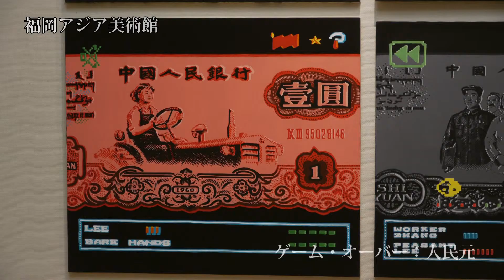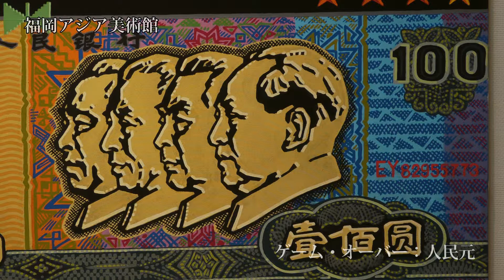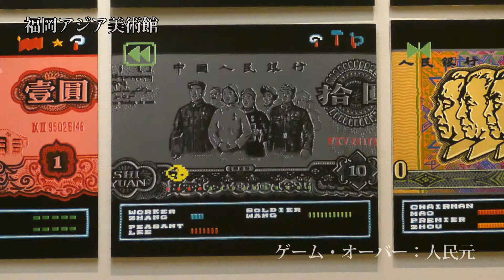ゲーム・オーバー：人民元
福岡市の公式Youtubeチャンネ、登録お願いします。福岡アジア美術館収蔵「ゲーム・オーバー：人民元」を紹介します。